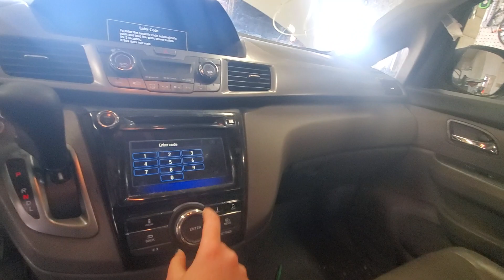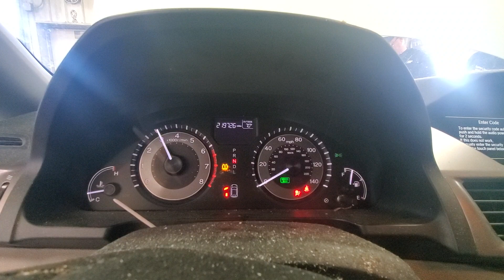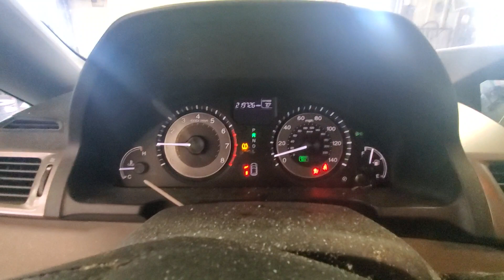24D0414 2015 HONDA ODYSSEY 219,726MILES